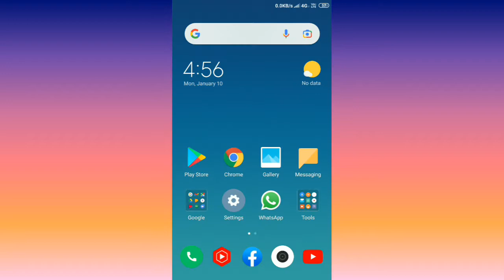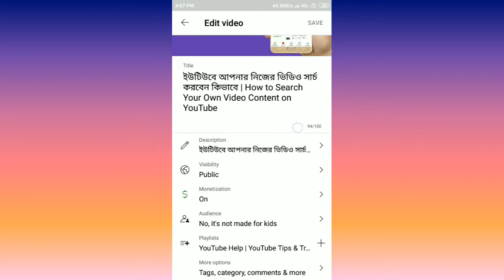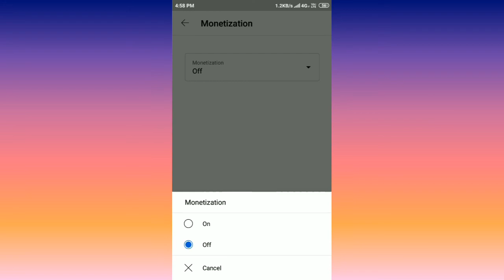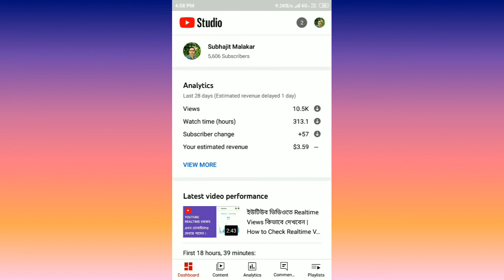How to Monetize Video on Your YouTube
How to Monetize Video on YouTube
how to monetize YouTube videos in bangla
monetize video YouTube
how to monetize videos
YouTube Video monetize kivabe korbo
monetise YouTube channel
how to monetize YouTube channel videos
monetize YouTube videos

50 MM LENS